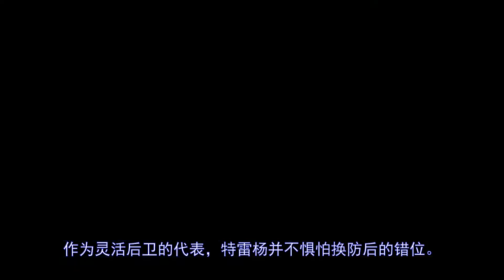鹰击长空！老鹰迈出王朝前的重要一步，默里能带来什么？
更多视屏可在网站搜索： 秒开油管p站,就用西部世界：【季后赛，老鹰遇到迈阿密热火，极致的进攻和防守撞了个满怀。这是万众期待的试炼，特雷-扬，作为新生代中的进攻翘楚，虐一虐纽约没什么，但如果能在热火队的防守下打出漂亮的进攻，...